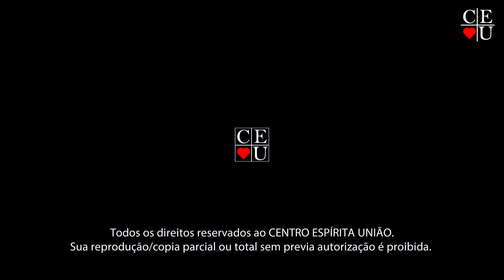Mediunidade dos Santos, Plantão de Respostas com Nena Galves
Tema: Mediunidade dos Santos
Tempo: 16:07